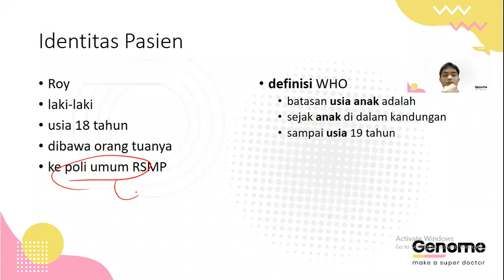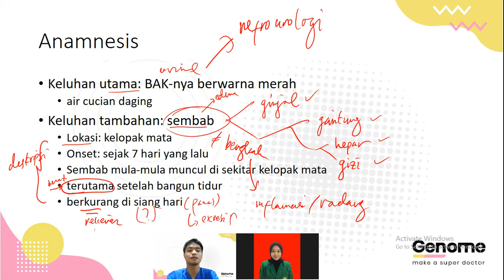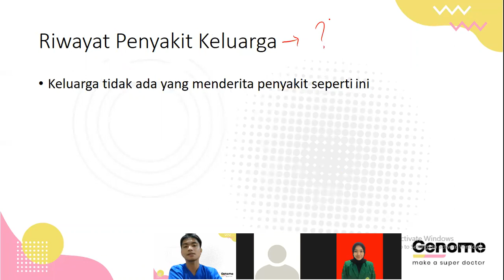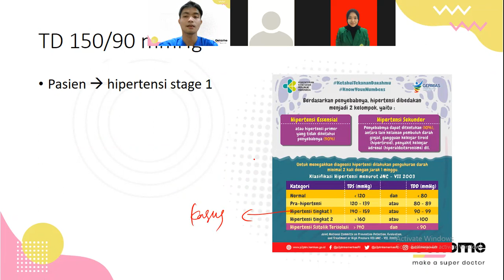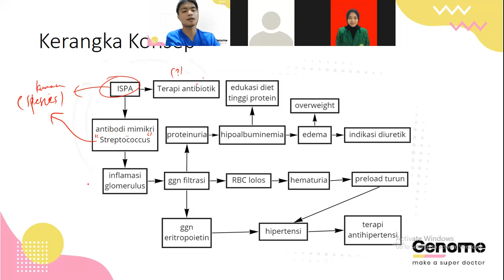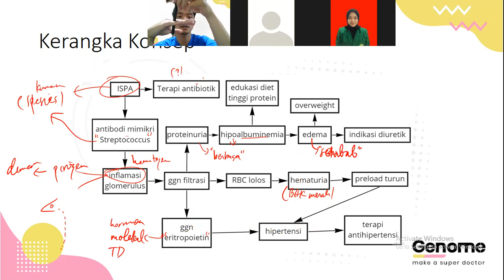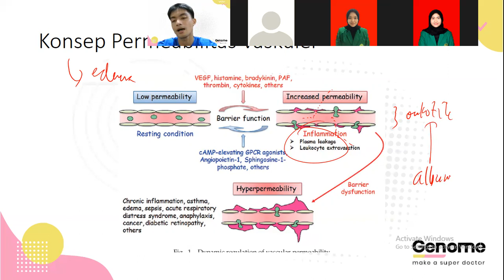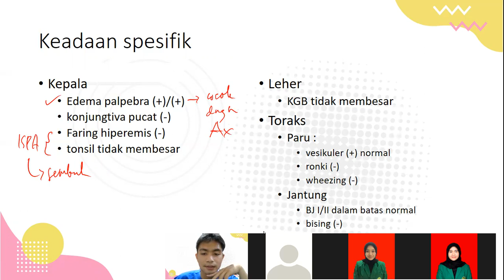SINDROM NEFRITIK VS NEFROTIK SKENARIO B